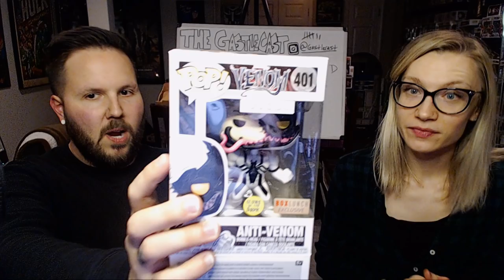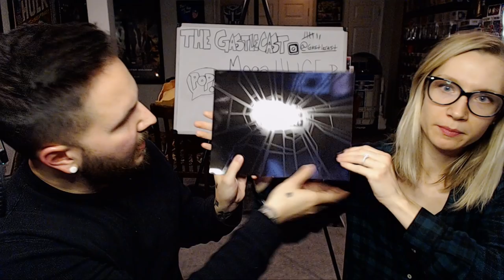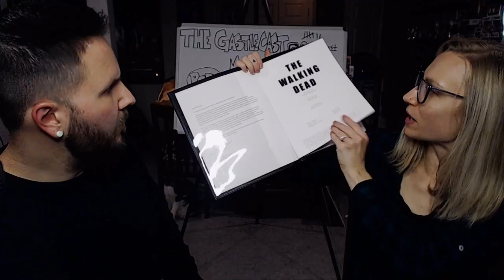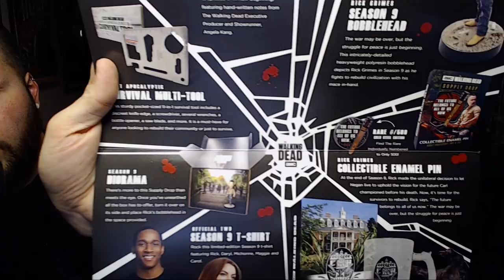Unboxing: Whats in the new Walking Dead Supply Drop?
We unbox the newest Walking Dead Supply Drop and we open the new Box Lunch Anti-Venom with T-Shirt!  Lets see what cool things we find inside!

guitar: Adam Hudson
Cool Sauce: Heather